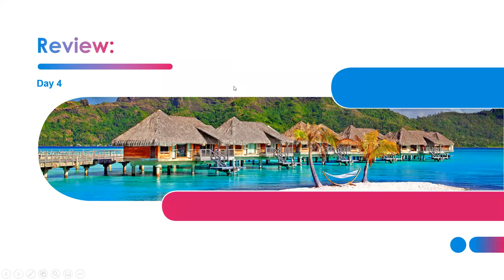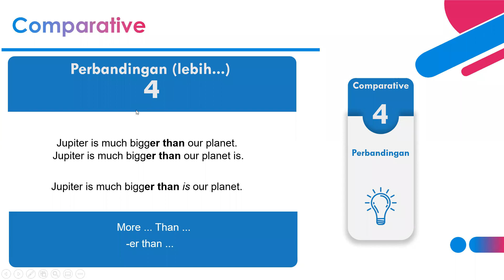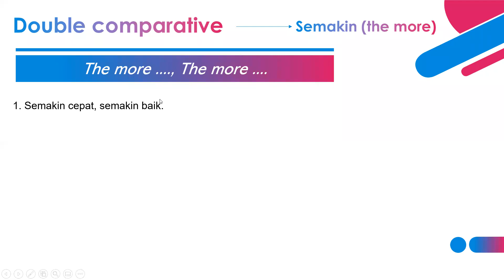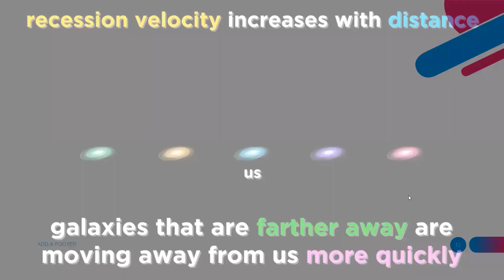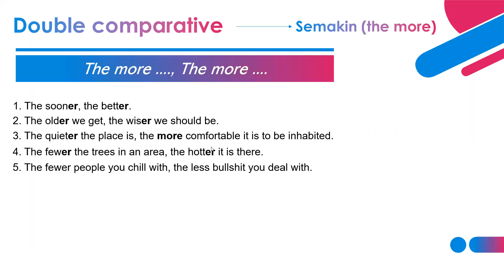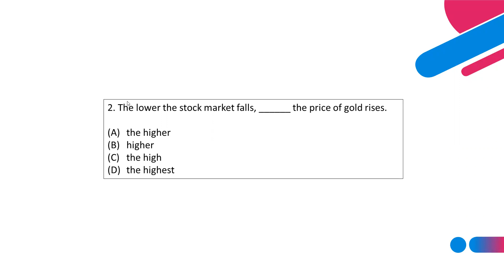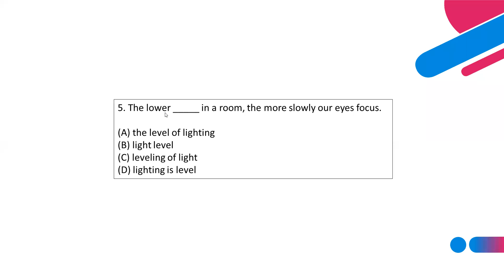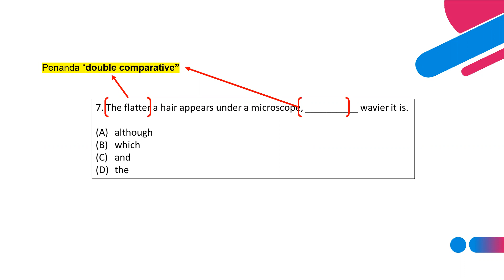Beasiswa 54: Chapter 5 - Sesi Sore